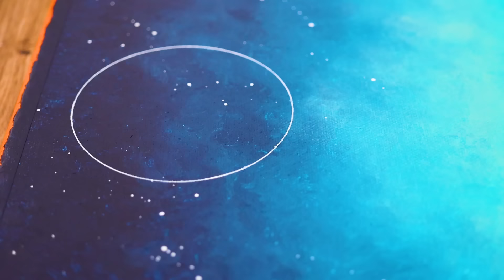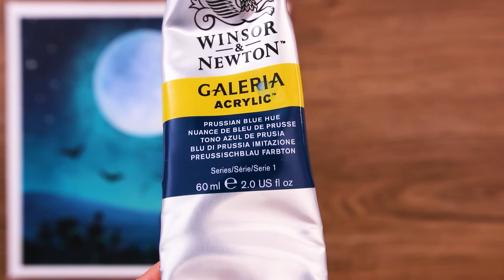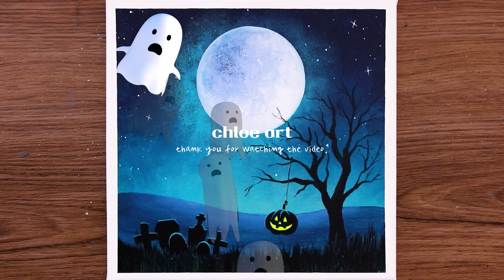Halloween Painting 🎃 | Step by step Acrylic Painting #363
Hello 🎃
Today I painted Halloween Scenery

* Canvas size : 24*24
* Acrylic paint Brand :   winsor & newton, alpha
* My Video 09:35~ Shows the paints and brushes I used.